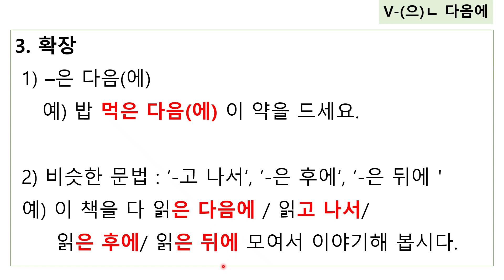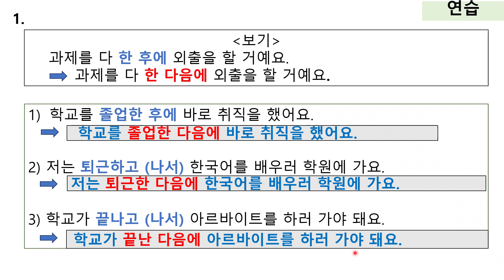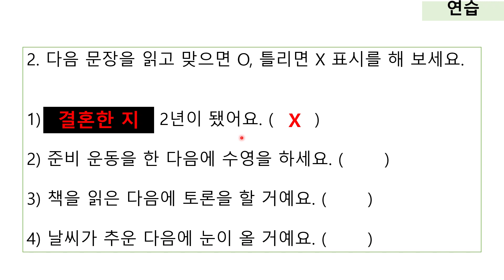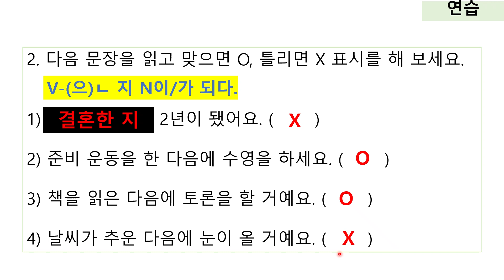257.세종한국어 3B 4과 문법 -(으)ㄴ 다음에[ksejong우리쌤-한국어 교육]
Intermediate Korean Grammar #-(으)ㄴ 다음에